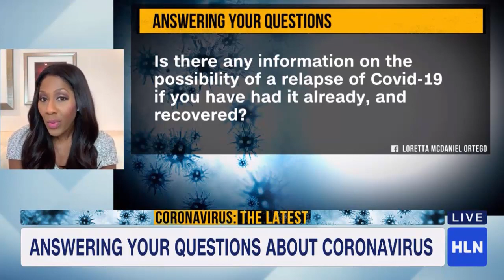Can You Get Coronavirus Twice?